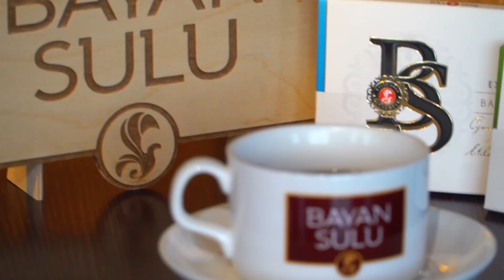Love Story: Шокан Маратулы & Анеля Баталова